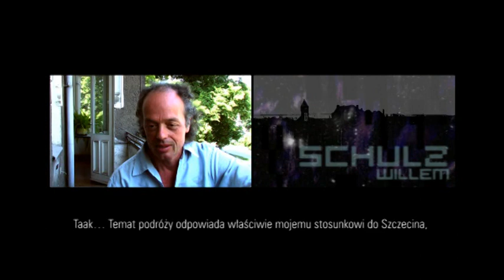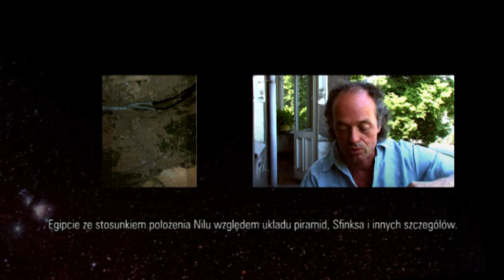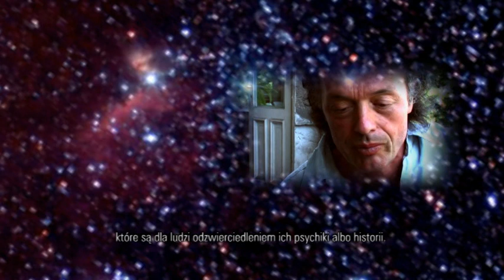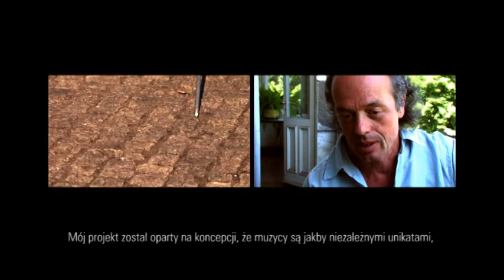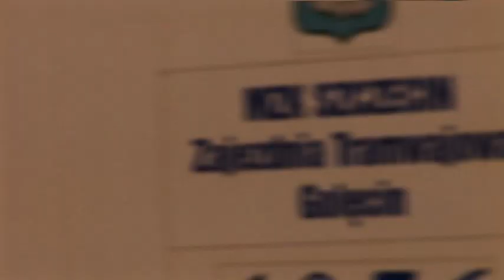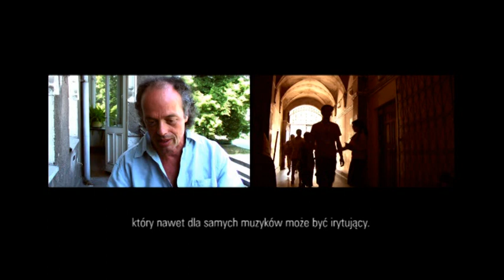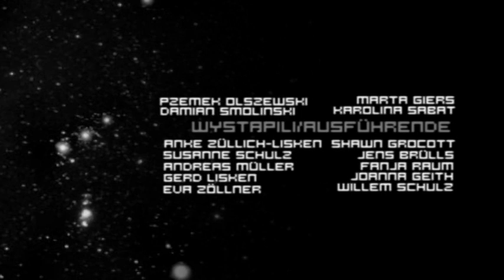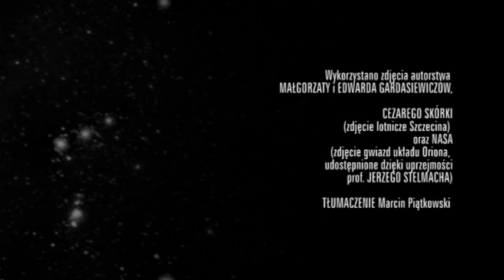ORION muzyka miasta szczecin / stadtmusik stettin 2008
Ein Interview mit dem Komponisten Willem Schulz zu seiner musikalischen Inszenierung in der Stadt Szczecin / Stettin mit einem 10-köpfigen Projektensemble.
Mit Video-Ausschnitten von den Kunst-Aktionen.
IX. Festiwal Artystów Ulicy 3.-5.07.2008

Ein Film von Adam Ptaszynski und Janek Turkowski / Teatr Kana